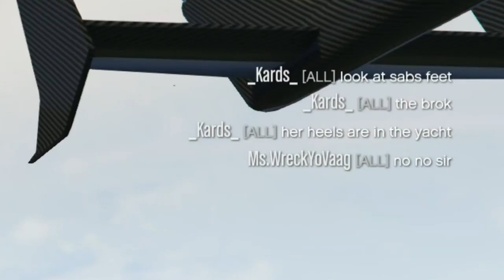Ms. Redbird is a bad customer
Honestly!